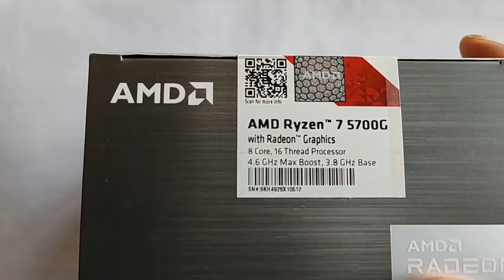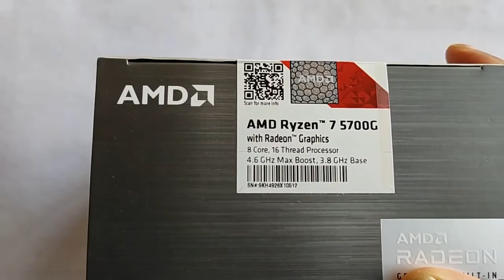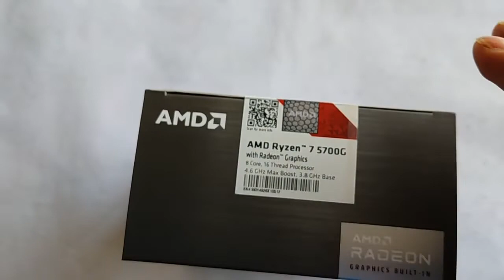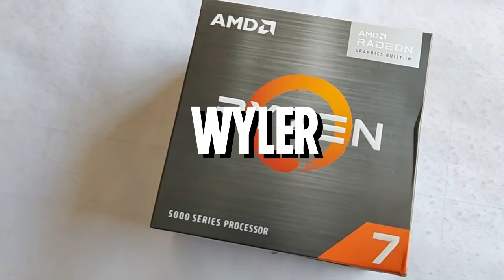Procesador AMD Ryzen 7 5700G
Hoy vamos a ver el tipo de procesador que tendrá la pc, vamos de a poco pero vamos adelante.